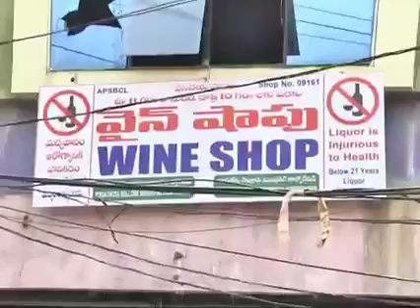తాళిబొట్లు తెంచేందుకేనా ప్ర‌జ‌లు అధికార‌మిచ్చింది?కల్తీ మ‌ద్యం తాగి వేల మంది ప్రాణాలు కోల్పోతున్నారు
yellowmedia369
తాళిబొట్లు తెంచేందుకేనా ప్ర‌జ‌లు అధికార‌మిచ్చింది..? - సీఎం జ‌గ‌న్ పై తీవ్ర స్థాయిలో ధ్వ‌జ‌మెత్తిన టీడీపీ సిటీ ఇన్చార్జి కోటంరెడ్డి..
- కల్తీ మ‌ద్యం తాగి వేల మంది ప్రాణాలు కోల్పోతున్నారు.
- మీడియా ముందుకు రాని మ‌ర‌ణాలు ఎన్నో జ‌రుగుతున్నాయి..
‘జంగారెడ్డిగూడెం కల్తీ మ‌ర‌ణాల‌కు ప్ర‌భుత్వ హ‌త్య‌లు కాదా..?
- నెల్లూరులో కూడా క‌ల్తీమ‌ద్యం తాగి ఒక వ్య‌క్తి మ‌ర‌ణిస్తే.. ప్ర‌భుత్వం ప‌ట్టించుకోవ‌డంలేదు..
- తాళిబొట్లు తెంచుతున్న జ‌గ‌న్ కు పుట్ట‌గ‌తులుండ‌వ్..
- ఆడ‌వారి క‌న్నిటీల్లో వైసీపీ పాల‌న అంత‌మ‌వ్వ‌డం ఖాయం..
పరిపాల‌న చెయ్య‌మ‌ని అధికామిస్తే... సీఎం జ‌గ‌న్మోహ‌న్ రెడ్డి ఆడ‌వారి మంగ‌ళ‌సూత్రాలు తెంచేస్తున్నార‌ని
టీడీపీ నెల్లూరుసిటీ ఇన్చార్జి కోటంరెడ్డి శ్రీనివాసుల‌రెడ్డి ఆగ్ర‌హం వ్య‌క్తం చేశారు.. వైసీపీ అదికారంలోకి వ‌చ్చిన త‌ర్వాత క‌ల్తీ బ్రాండ్లు మార్కెట్లోకి వ‌చ్చాయ‌న్నారు.. మ‌ద్యంలో  స్పిరిట్  వాడ‌టం వ‌ల్ల అనేక మంది ప్రాణాలు కోల్పోతున్నార‌ని ఆయ‌న ఆవేద‌న వ్య‌క్తం చేశారు.. జే - బ్రాండ్స్ ను వెంట‌నే నిషేదించాల‌ని డిమాండ్ చేస్తూ నెల్లూరు సిటీలోని ప్ర‌భుత్వ మ‌ద్యం దుకాణం వ‌ద్ద పెద్ద ఎత్తున ఆందోళ‌న నిర్వహించారు.. మ‌హిళ‌ల‌ను స‌మీక‌రించుకుని ప్ర‌భుత్వానికి వ్య‌తిరేకంగా నినాదాలు చేశారు. .మండుటెండ‌లు జ‌గ‌న్ తీరును ఎండ‌గ‌ట్టారు.. ఒక వృద్దునికి మ‌ద్యం సీసాలు మెడ‌లు వేసి.. ఈ క‌ల్తీమ‌ద్యం ఆరోగ్యం స‌న్న‌గిల్లుతోందంటూ ఆయ‌న చేత మాట్లాడించాడు.. అనంత‌రం మ‌ద్యం సీసాల‌ను ప‌గ‌ల‌గొడుతూ ప్ర‌భుత్వానికి వ్య‌తిరేకంగా పెద్ద ఎత్తున నినాదాలు చేశారు..
హ‌త్య‌లు చెయ్య‌డం జగ‌న్ కు మామూలే..
స్వంత చిన్నాన్నను చంపేసిన జ‌గ‌న్మోహ‌న్ రెడ్డి.. రాష్టంలో ఉండే మ‌హిళ‌ల తాళిబొట్లు కూడా తెంచేస్తున్నాడ‌ని ధ్వ‌జ‌మెత్తారు.. మార్కెట్ లో ఉన్న జ‌గ‌న్ బ్రాండ్స్ తాగితే స్లో పాయిజ‌న్ తాగిన‌ట్లేన‌ని.. ల్యాబ్ లో అది నిరూపిత‌మైంద‌న్నారు.. ఓట్లేసిన ప్ర‌జ‌ల‌ను జ‌గ‌న్మోహ‌న్ రెడ్డి రాక్ష‌సుడిలా చంపేస్తున్నార‌ని మండిప‌డ్డారు.
నెల్లూరు సిటీలో ఒక‌రు చ‌నిపోయారు..
నెల్లూరు సిటీ నియోజ‌క‌వ‌ర్డంలో కూడా క‌ల్తీ మ‌ద్యం తాగి ఒక‌రు చ‌నిపోయార‌ని, వారి కుటుంబాన్ని ప్ర‌భుత్వం  ప‌ట్టించుకోక‌పోవ‌డం దారుణ‌మ‌ని ఆయ‌న అన్నారు.. మ‌హిళ‌లంద‌రూ ఒక్క‌టై.. జ‌గ‌న్మోహ‌న్ రెడ్డిని గ‌ద్దె దింపితేనే.. ఈ క‌ల్తీ మ‌ద్యం మ‌ర‌ణాలు ఆగుతాయ‌న్నారు.. మంత్రి అనీల్  దృష్టంతా క్రికెట్ బెట్టింగ్ మీద‌, పెన్నా ఇసుక అక్ర‌మ ర‌వాణా మీద ఉంద‌న్నారు.. ఆడ‌వారి క‌న్నీటికి కార‌ణ‌మ‌వుతున్న ప్ర‌భుత్వం కూలిపోవడం ఖాయ‌మ‌ని ఆయ‌న జోస్యం చెప్పారు..